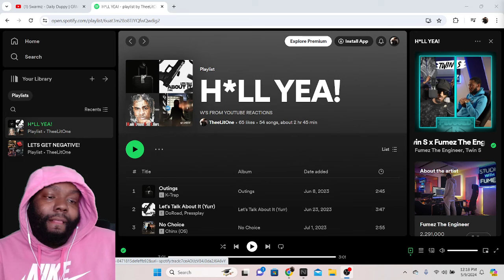CHICAGO DUDES REACTION TO Swarmz - Daily Duppy | GRM Daily